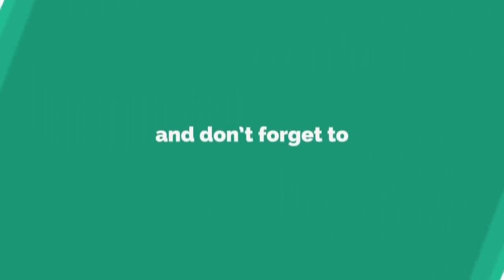ଶ୍ରାବଣ ମାସର ଚତୁର୍ଥ ସୋମବାରରେ ଚଳଚଞ୍ଚଳ ବିଭିନ୍ନ ଶୈବପୀଠ